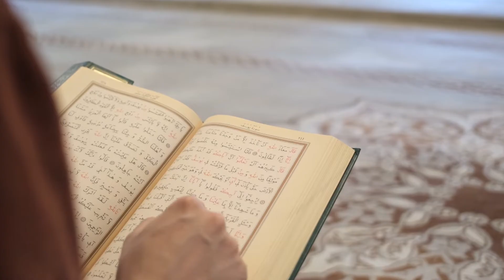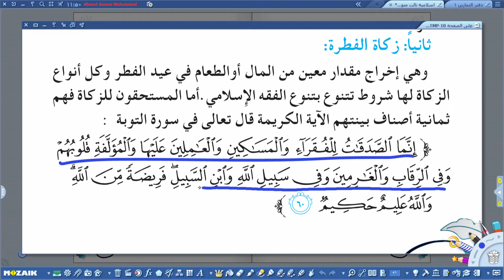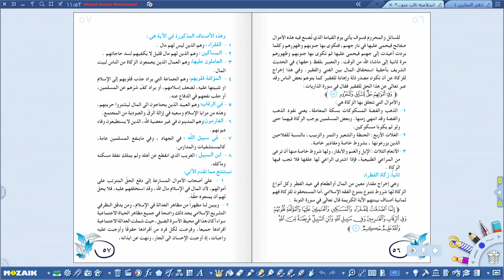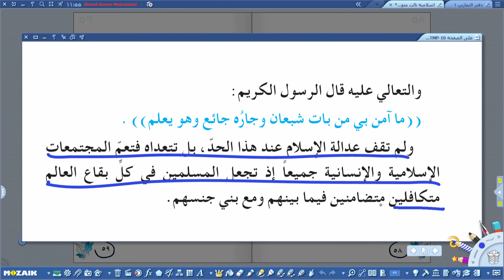التربية الاسلامية الثالث متوسط - الزكاة